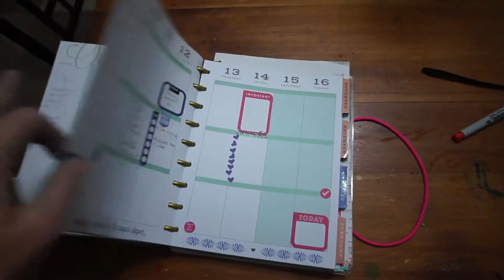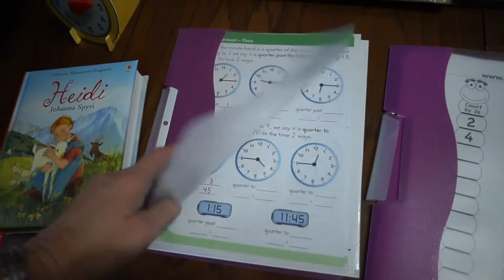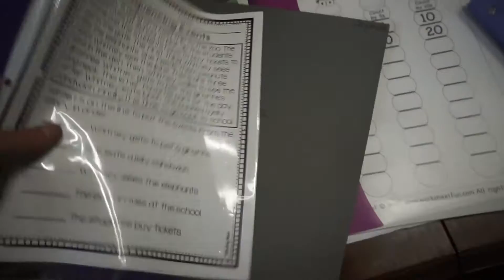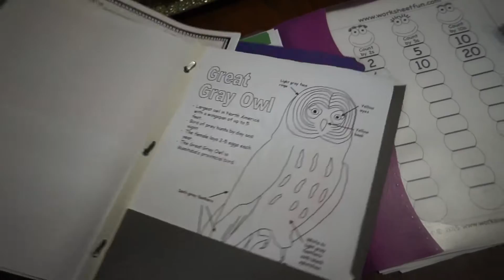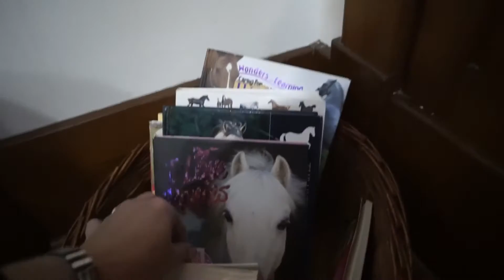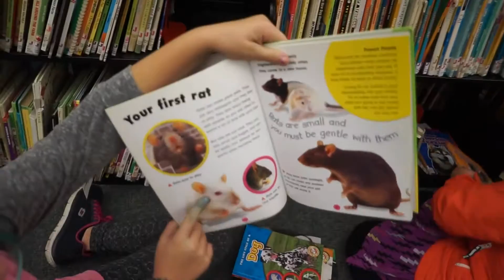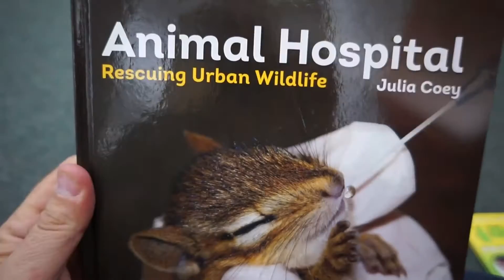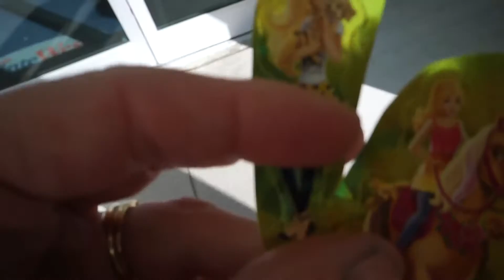OUR SCHOOL WAS IN LOCK DOWN!! Day 672 (10/13/16)